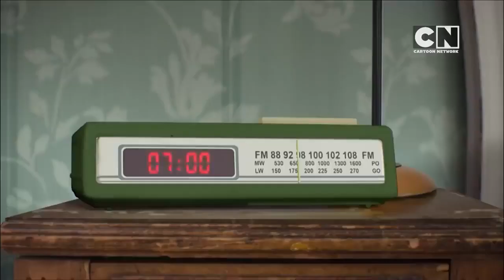Lamput Presents | The Cartoon Network Show